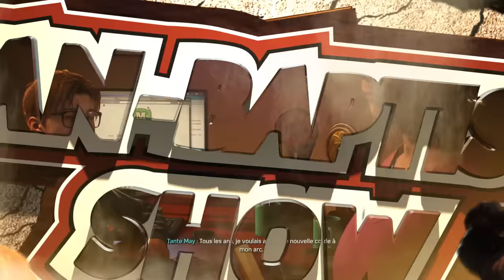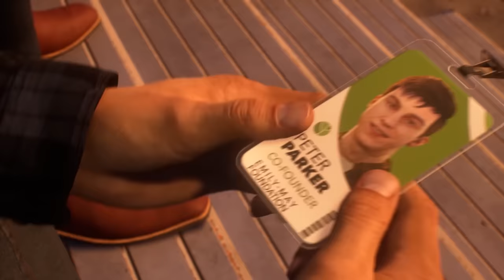Spider Man 2, encore du neuf avec du vieux ? (Epic Test)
Spider-Man 2 la nouvelle monture next gen de la PS5 est sortie sous un tonnerre d'applaudissement. Mais n'est-ce pas une fois de plus un jeu qui semble moderne mais qui n'en a que l'apparence ? La soupe de papy est-elle toujours bonne après un énième passage au micro-onde?

Cette vidéo ne fait partie d'AUCUNE opération commerciale, elle est financée par vous, les Jean-Maçons MERCI à vous!

Recherche & Ecriture : 10h l Enregistrement & Mixage : 4h l Montage & Infographie 23h l Mise en ligne & communication : 3h

Un gros merci à Magdala pour son aide au montage (16h)!

Sommaire :

00:00:00 Le train de la Hype
00:00:45 C'est joli par chez vous
00:01:47 Toujours par deux ils vont
00:02:24 Ne m'appelez pas un taxi !
00:03:23 Le même en mieux
00:04:16 C'est lequel des deux Spider man ?
00:05:33 Père Parker racontes moi une histoire
00:06:39 La bonne vielle confiture de Proust
00:08:42 Et si on avançait ... mais vers l'avant ?